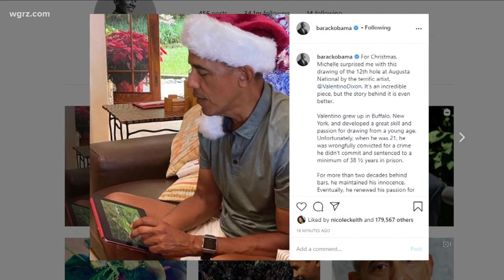Obamas buy painting from Buffalo artist, exoneree Valentino Dixon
First Lady Michelle Obama emailed him to arrange the purchase of a 20-by-30 inch painting that sparked Dixon's art career while he was incarcerated.